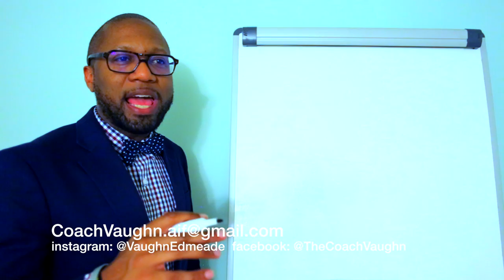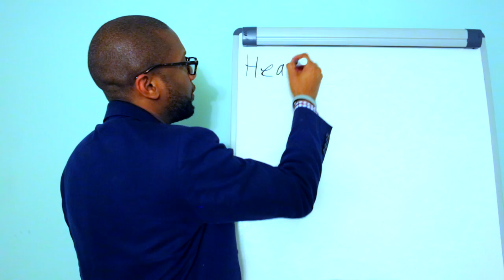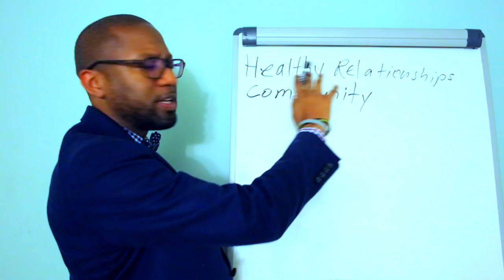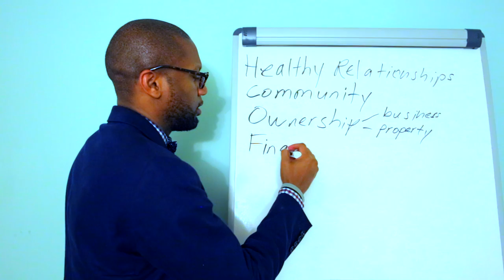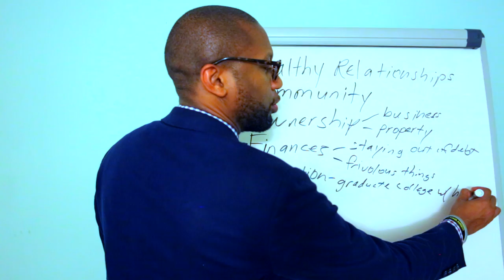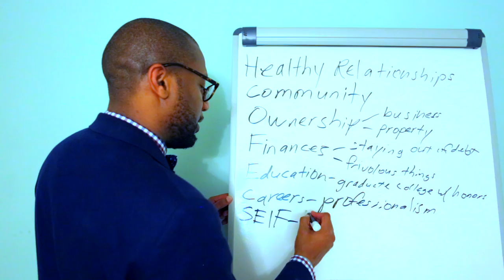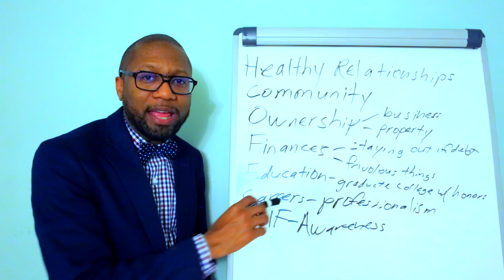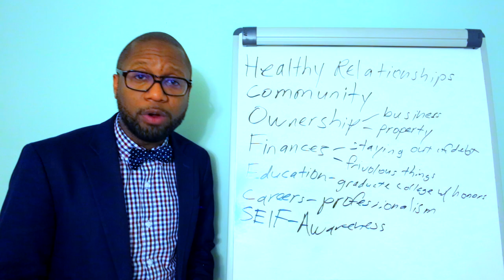Black Future 004: The Black Blueprint, or, The Elements of Black Empowerment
Vaughn Edmeade (Coach Vaughn) builds contributors. Shortly after his Masters Degree with a 3.8 he became a pastor and is now on a journey toward entrepreneurship. He runs Average is Failure which provides valuable content based on his successes and failures to young entrepreneurs and young professionals who want to be successful leaders and contributors whether they are still in college or are already starting their careers. From becoming All-American in high school track, marriage and divorce, flunking out of school then succeeding in school, and starting a business he's learned valuable lessons in relationships, networking, education, social issues, entrepreneurship, pastoring, leadership, business, finances and careers.

The CoachVaughn and AverageIsFailure brands are Vaughn's way of providing as much value value as possible by taking your questions about college, careers, entrepreneurship, spirituality, leadership, Christianity, character development, self development and giving you his answers based on a lifetime of building successful, multi-million dollar companies.

Vaughn is also a dynamic public speaker, delivering keynotes for faith-based organizations, colleges, universities, community organizations, and corporate entities.